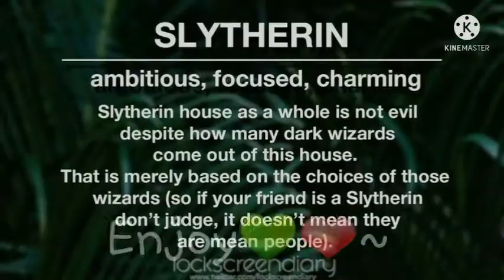Quítate Que Yo Pago Tu Sueldo!!! ||-Meme-||-Future Au-||-funny-||-Pause to read-